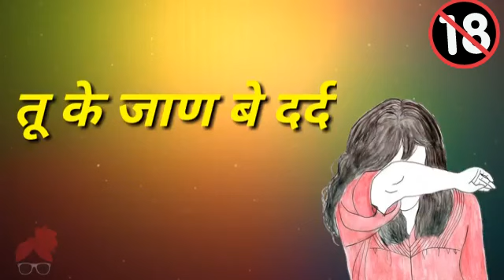SAD hr status